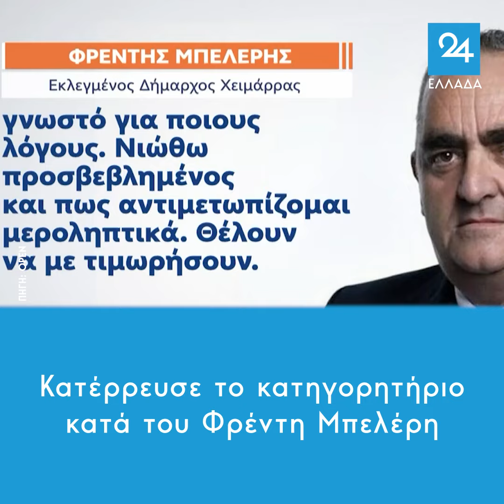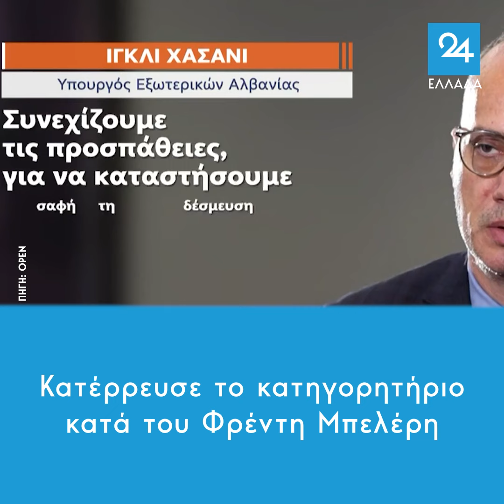Κατέρρευσε το κατηγορητήριο κατά του Φρέντη Μπελέρη